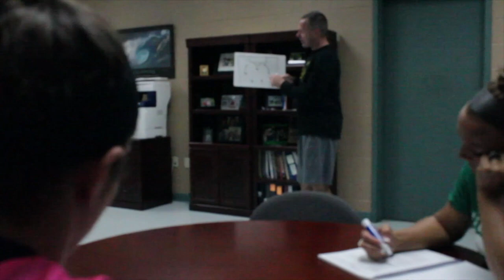2017 @ladykatsoccer skits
Skits from players about players and the coaches had fun too.